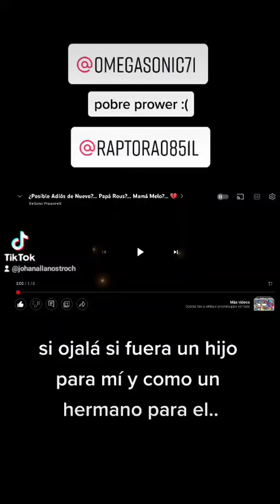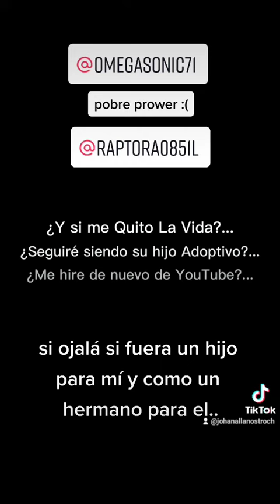pues esto amigo. .